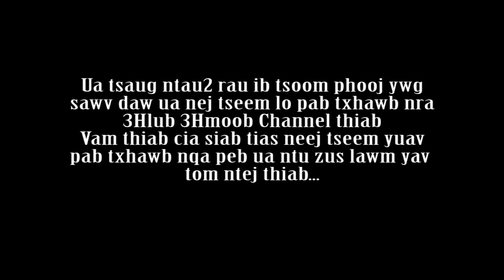Teev hawm kuv txiv Concert Luang Prabang 2020 by Ntxawg toj siab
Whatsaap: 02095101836